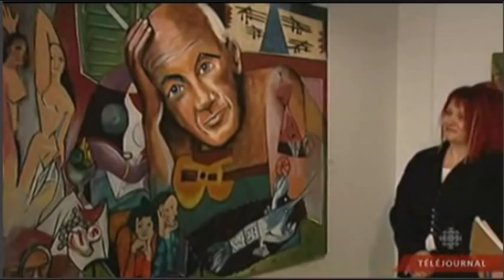Helene Girard Interview - Hemorrhage, RadioCanada, 2012.May.03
A French language interview given to Radio Canada TeleJournal on May 3, 2012 that describes Hélène Girard's exhibition, HEMORRHAGE: The language of medicine in the language of Art, associates medical language to the language of geometric shapes and recognizable subject matter.

Medical terminology is a vocabulary built from Latin and Greek and is described by combining prefixes, root words and suffixes to form meanings relating to the hyyuman body, conditions, processes and associated components. Analyzing the words, by dividing them into component parts and using the basic rules to combine the terms, make the understanding of complex terminology easier.

In Hélène's art, geometric circles represent the vowel 'O' which in language is added to a word root for easy pronunciation. She also attempts to alleviate complex terms by selecting familiar and recognizable subjects. Through this process, her representation of the terminology may succumb to a surrealistic approach to arouse the visual cortex.

She is inspired by Pablo Picasso's quote «A painting only lives by the one who is looking at it.» and by her own emotions. In retrospect, she imagined being somewhere else at this point in her life but with that said, she is proud of her accomplishments: Her adored children, her art, her goals and her experiences are crucial to her creations.

Hélène Girard, a Francophone Winnipeg artist, was born in St-Ludger de Milot, Québec in 1961. Her parents affectionately nicked named her Lenie, a signature and label that stuck and clearly identifies her artwork today. Hélène studied interior design in Saguenay Lac St-Jean and Art at Cégep du Vieux Montréal. She discovered Manitoba through a self fulfilling and rewarding youth program called KATIMAVIK.

Hélène has taught after school art programs, was a guest artist at rural events in Manitoba, and was mentioned in a published article Hope from tragedy from Muskoka Magazine in Ontario. Her artwork was also featured on the cover of Uniquely Manitoba's Catalog in 2010 . She was a guest artist at the fund raising event "Jazz for child health BC" for Nanaimo General Hospital. Currently, she works with acrylics on large format canvases.

She has moved from past subjects of wild life pen and inks, commission works on old cream cans, portraiture, and 'advertising art'. If her paintings come alive or touch people in many different ways, she feels she has done her job as an artist.

Please accept our invitation to Hélène "Lenie" Girard's first Manitoba one woman art exhibition, entitled Hemorrhage -- The language of medicine in the language of art and help us spread the word.  This exhibit is of particular interest to the medical arts community and practitioners.

Where:                 Cre8ery - 125 Adelaide St. @ William, 2nd floor, Winnipeg, MB

Opening Gala:   May 3, 7-10 pm (Artist in attendance)

When:                  May 3 to May 15, 2012

Also open Tuesday & Thursday 12-9pm

Wednesday, Friday & Saturday 12-6pm (1st Friday, May 4th open till 9pm)

FREE ADMISSION